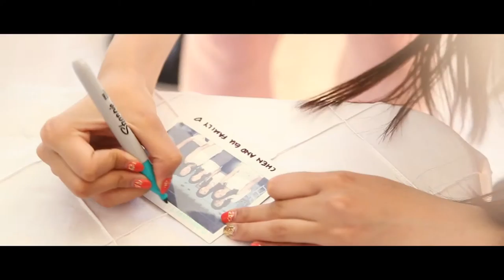NikkiRobert 5min documentary film